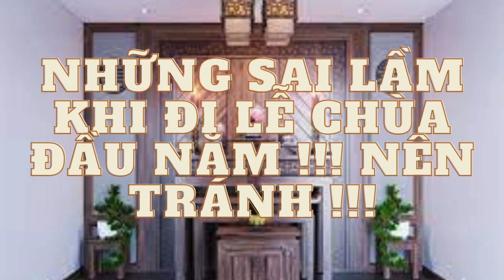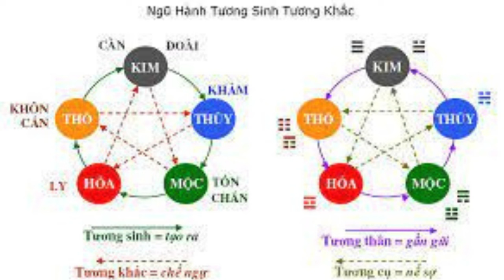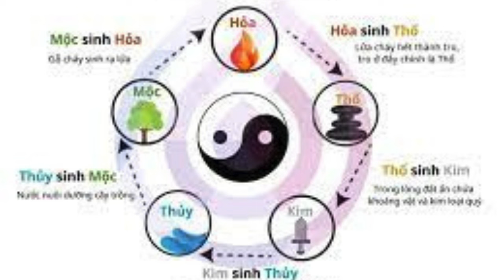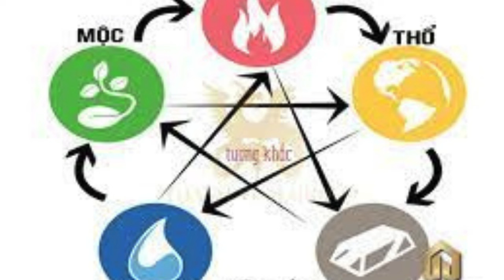Những Sai Lầm Khi Đi Lễ Chùa Đầu Năm !!! Xem Để Tránh !!!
Phong Thủy là sự kết hợp hài hòa giữa con người và sự vật xung quanh. Cần có thời gian chiêm nghiệm để kiểm chứng ! Nếu thấy có ích, các bạn hãy ủng hộ kênh bằng cách like, follow và share để ủng hộ kênh ra nhiều video hơn nữa !